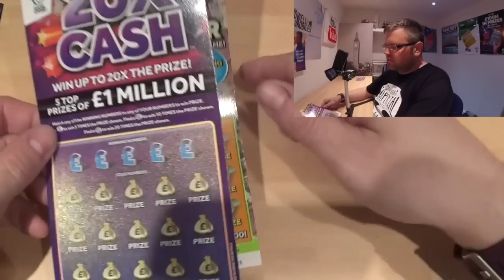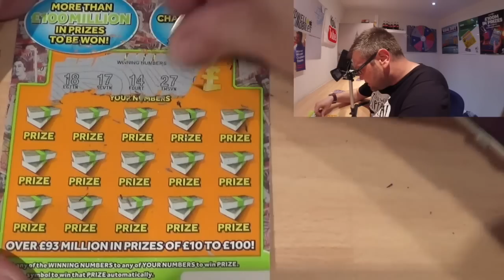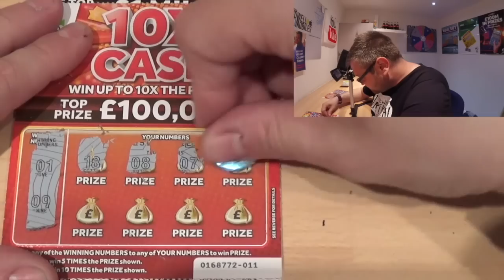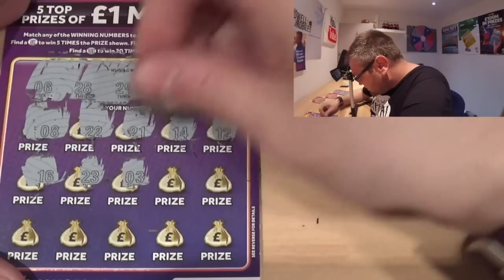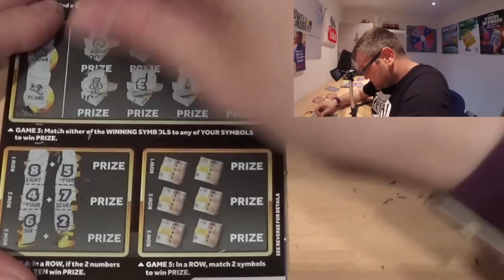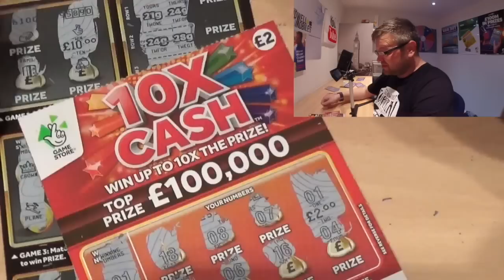Sandwell mobiles Scratchcard Sunday 186